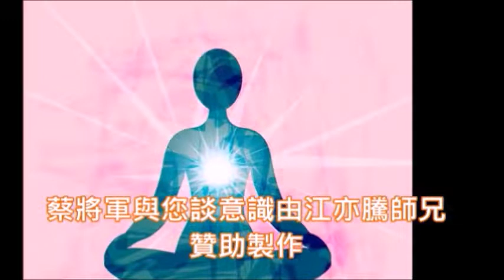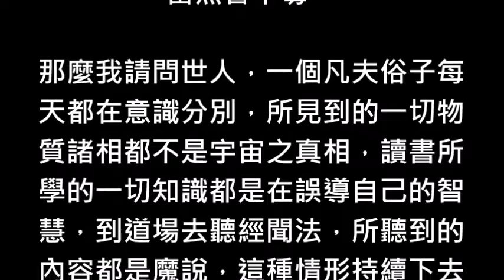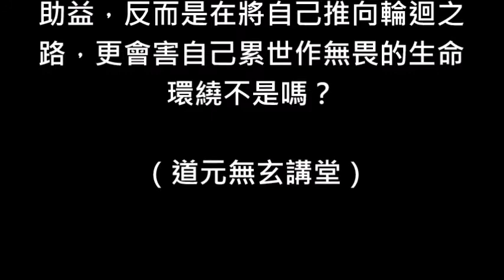蔡將軍與你談意識21 敬天禮佛求神拜鬼無一不是自己的意識作用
[蔡將軍與你談意識〕

21
敬天禮佛求神拜鬼無一不是自己的意識作用

新型冠狀病毒肆虐期間義大利人跪在路邊懺悔不已，美國總統特朗普招牧師進白宮作法驅逐邪穢，臺灣百姓則是祈求神佛保佑自己與家人都平安，這些錯誤的觀念皆起因於自己著相導致於意識起作用，故皆是邪知邪見！

如果，如來在金剛經的經文之中所說的這一句凡所有相皆是虛妄，若見諸相非相即見如來之內容不是大妄語的話，那麼，現階段全世界正在發生新型冠狀病毒肆虐還會是真實存在嗎？當然不是真實存在的，因為皆是相。

所以，人類在此新型冠狀病毒疫情擴散之際所做的那些懺悔、驅邪、求神與拜佛的行為還會是正知與正見嗎？當然不是正知見，何以故？因為，凡所有相既然皆是虛妄的，那麼，顯然人相、我相、新型冠狀病毒肆虐全球亦非是真實存在。

用意心去涵蓋現象界宇宙之間的一切對物質諸相的意識分別謂之 “懺”，明白意心波動是一切物質諸相的母源，因此，絕對不能以意識去分別物質諸相謂之 “悔”，因為整個宇宙是同一自己之故，所以，不能以意識去懺悔。

那麼，宗教諸師何以常教導其信徒要多懺悔與贖罪以消除自己的業障呢？原來，宗教諸師已經著相了，他們誤認為所有的人類都是因為累世有造了一大堆因果業障，所以，今世來投胎凡塵俗世都是來償還那些累世業障。

因此，大部份的人類對於上蒼與鬼神之真相都不了解，因而產生了敬畏之心，誤以為上帝、天公、神明、仙佛可以懲罰或是賜福人類，因此，不但是天天早晚供香，逢年過節還要準備大量供品祭拜，因而產生迷信心態。

所有的佛教徒都誤認為他們的禮佛、供佛是正知正見，道教信徒天天都在拜，年年都在為自己所供奉的鬼神祝壽，不知道他們其實都是在拜天魔與心魔，白天到道場去聽經聞法時還要被那些邪魔洗腦。

自己的意識已經長期浸淫在魔域之中猶不自知，自己本身已經成了魔子魔孫尚不知該醒悟過來，如此的話長久以往要如何才能找到自己的本來面目呢？一個人肺部天天吸油煙沒有多久肺部就會出問題，吸毒當然會中毒。

那麼我請問世人，一個凡夫俗子每天都在意識分別，所見到的一切物質諸相都不是宇宙之真相，讀書所學的一切知識都是在誤導自己的智慧，到道場去聽經聞法，所聽到的內容都是魔說，這種情形持續下去焉能解脫呢？

拜鬼神偶像就是在拜自己的天魔，禮佛、敬佛與念佛就是在與自己的心魔糾纏不清，日復一日，年復一年焉能不出問題呢？雖然有人驚覺到要明白宇宙真相得到真正的大自在真解脫，但是他們的修行又是一條輪迴路啊！

何以故？因為明白自己就是佛才是真正的 “成佛”，如果是站在虛妄人相之角度用意識分別心去修行的話，其本身就已經是意識分別了，因此，又哪裡有機會成佛呢？騎牛去找牛本身就是一種無明現象，如何能夠成就呢？

因為，整個宇宙只有自己，根本就沒有第二者之存在，所以，佛是自己魔也是自己，菩薩是自己妖怪亦自己，所以，拜鬼求神、禮佛敬佛或是向上帝祈禱本身就是一種無明現象與愚痴行為，因此，又怎麼可能真解脫呢？

因為，求神拜鬼、禮佛念佛與向上帝祈禱都是凡夫俗子意識作用之後所產生出來的無明見與無知現象，所以，對整體宇宙之自己不但毫無助益，反而是在將自己推向輪迴之路，更會害自己累世作無畏的生命環繞不是嗎？